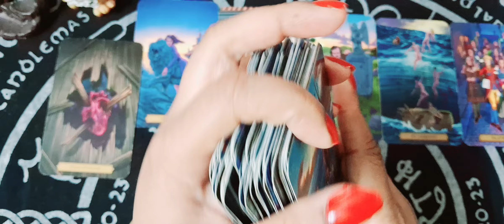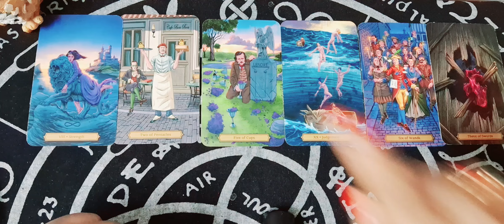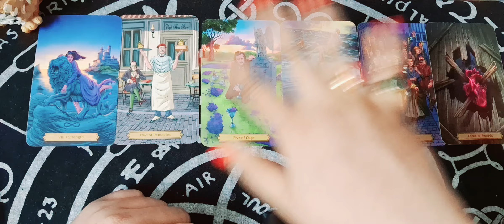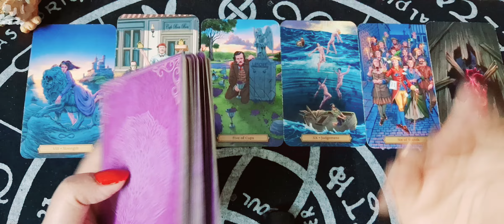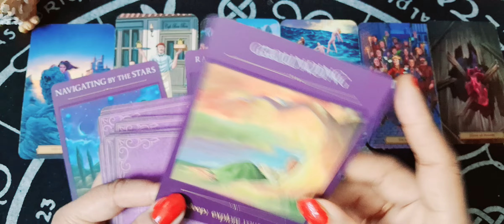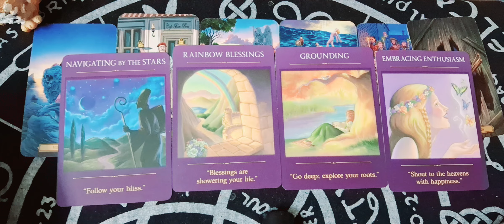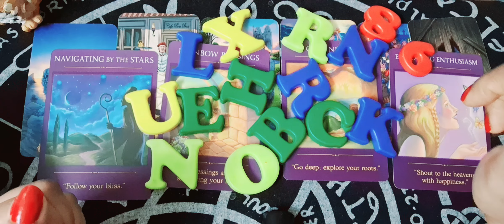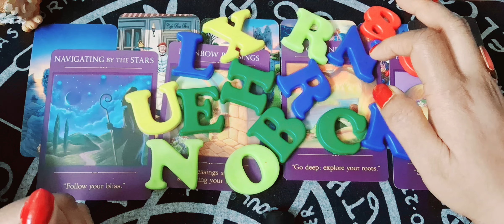WHO IS DEFINITELY COMING FOR YOU? TIMELESS